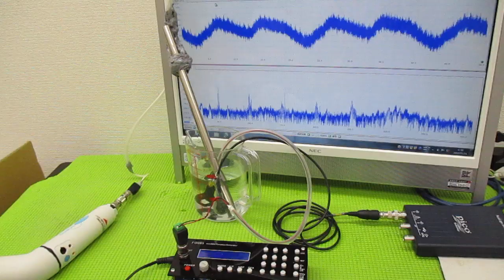メガヘルツの超音波発振制御プローブを利用した実験動画 ultrasonic-labo